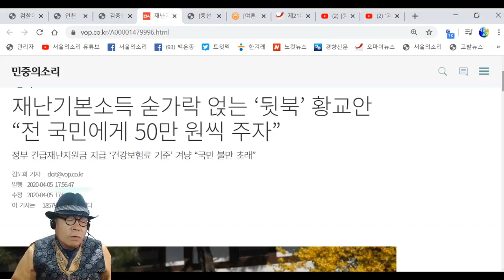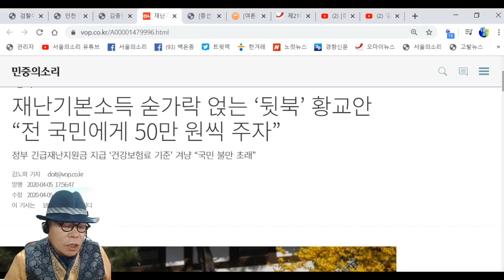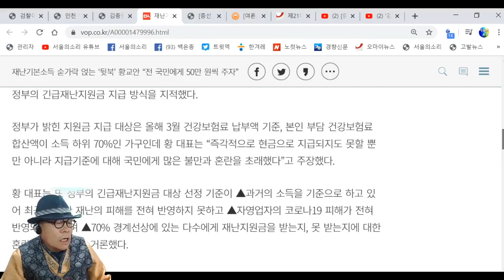뒷북 황교안 '전국민에게 50만원씩' 숟가락 얹어